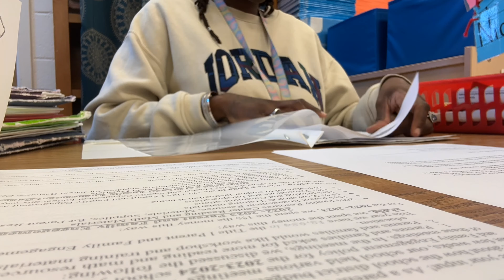VLOGMAS DAY 8 + Belly Care Routine + 6am Wake Up + Errands & MORE….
Hey Slayas!!! In this vlog yall actually got alil glimpse of me waking up to see what my typical morning looks like. We discussed some “belly care” the products I’ve been using to keep my bump moisturized. We took Babygirl to basketball practice & then we ran some errands. Came home & cooked dinner, nothing too crazy we just vibed🥰